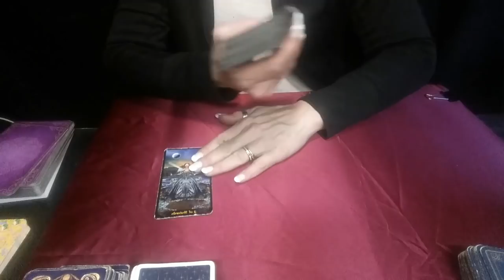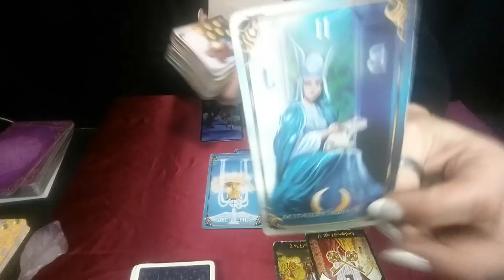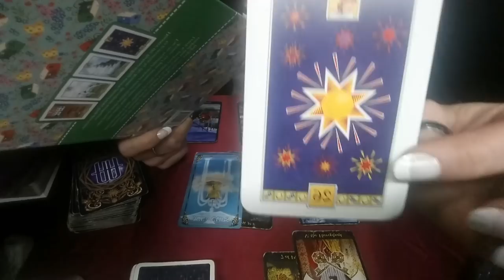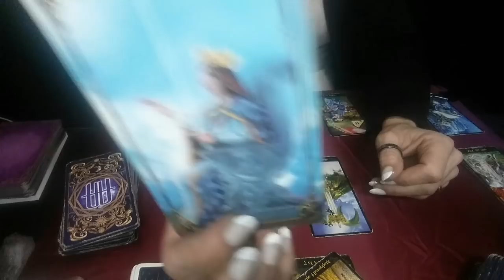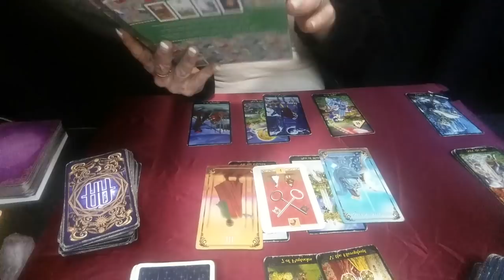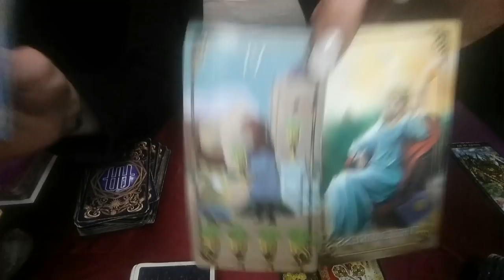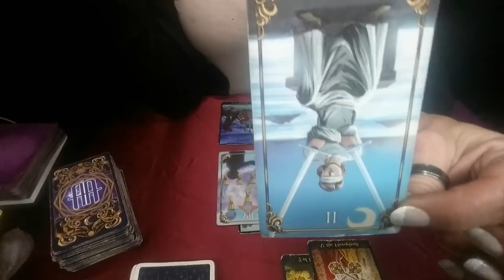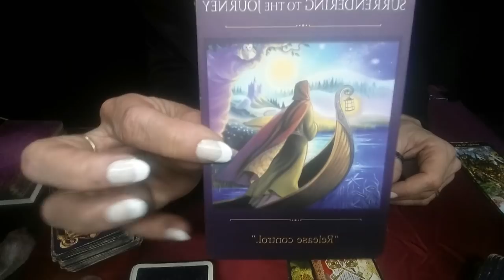ARIES*LEO*SAGITTARIUS*DAILY LOVE READING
COLLECTIVE- 0:48
ARIES
 MEN- 2:07  WOMEN- 5:19  ARIES GUIDANCE- 7:04
LEO
 MEN- 9:43 WOMEN- 12:22  LEO GUIDANCE- 15:00
SAGITTARIUS-
 MEN- 17:28  WOMEN- 21:32  SAGITTARIUS GUIDANCE- 24:56
WWANT TO BOOK A READING WITH ME? FILL OUT THE READING REQUEST FORM FOUND AT THIS